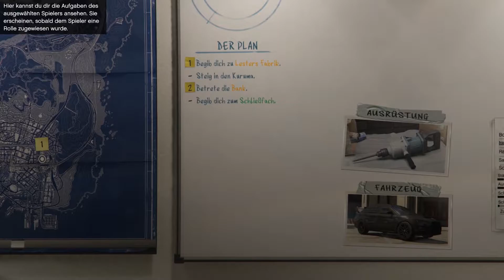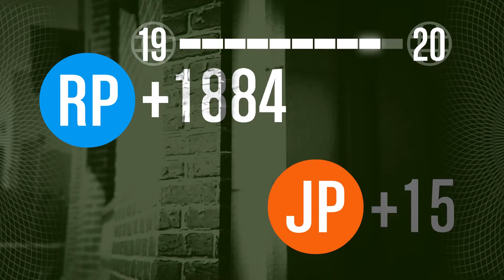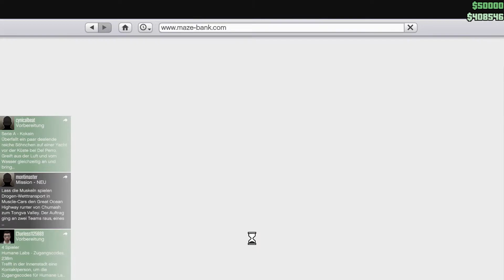GTA V Online - #16 - Mami, sie hat ganz tief gebohrt!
Das Finale des ersten Heists steht an. Geiseln, Kameras, Bohrmaschienen und eine spektakuläre Flucht bieten für jeden was.

gta5|16|Mami, sie hat ganz tief gebohrt!@lp4f